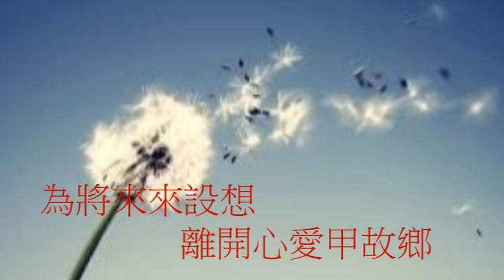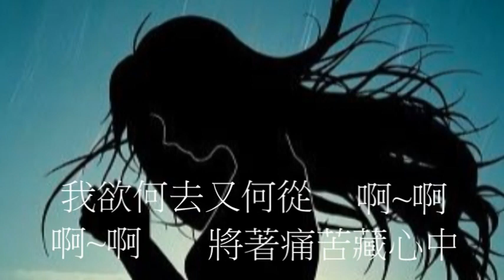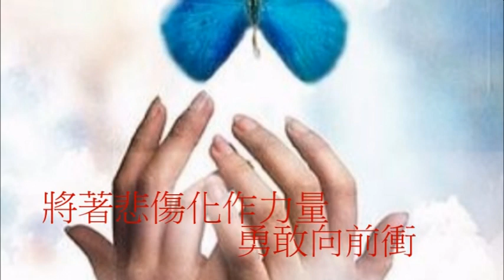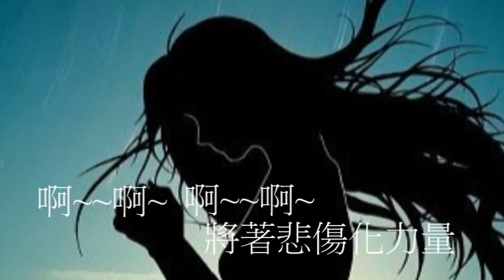林姍【力量】郭雲靈:演唱 台語曲 娛樂分享